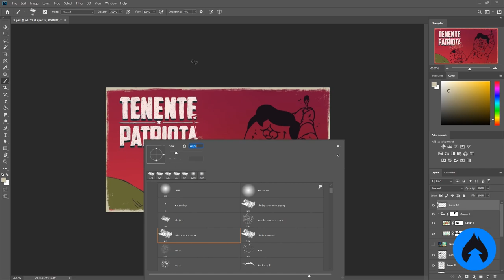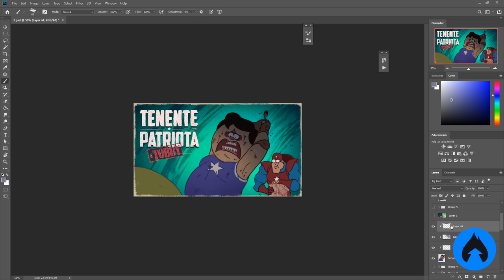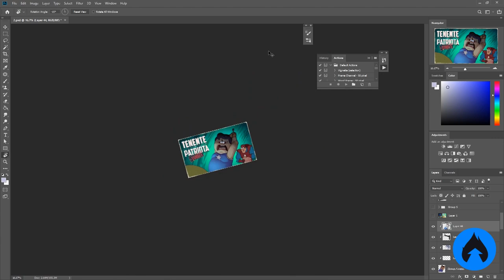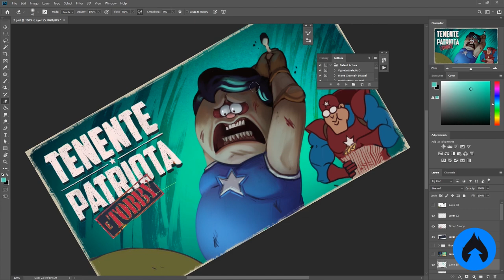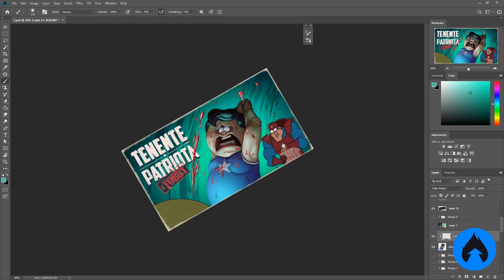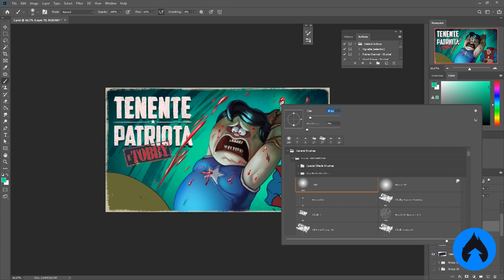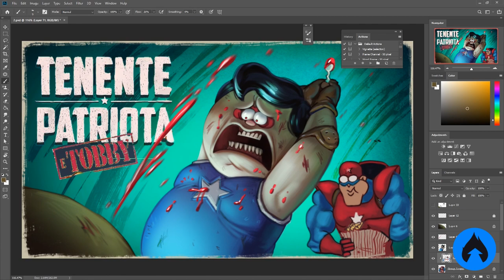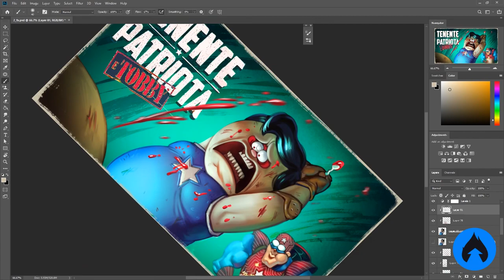Para PINTAR melhor, pare de ver, comece a... | Making Of Thumb Tenente Patriota